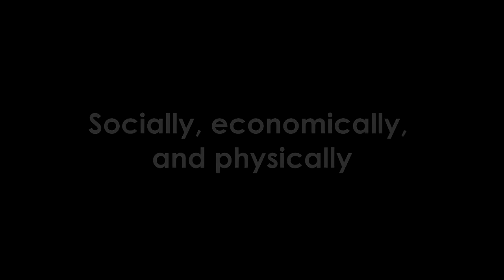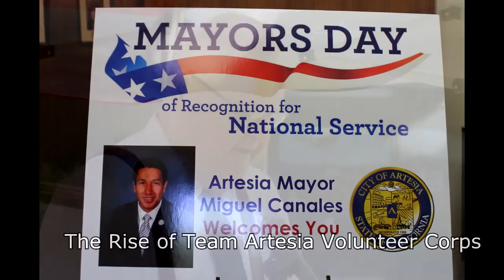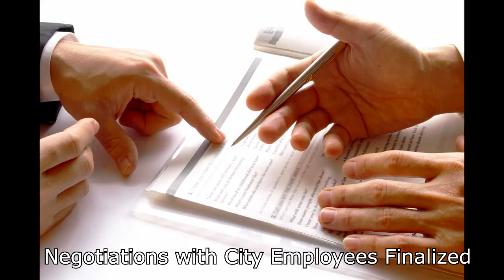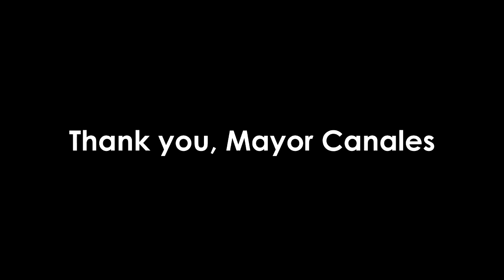Mayor Canales 2015 - DRAFT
Draft of year in review video.